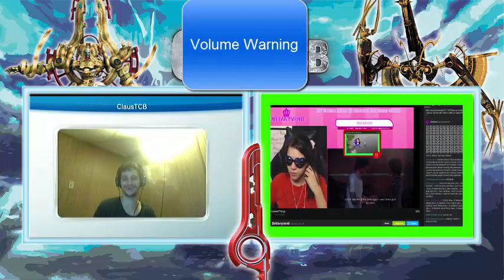Claus Reacts to Brittany Venti Falls Victim To Windows 10 Desktop Glitch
Desktop Glitch trolling. and Britney being   c*nt as usual